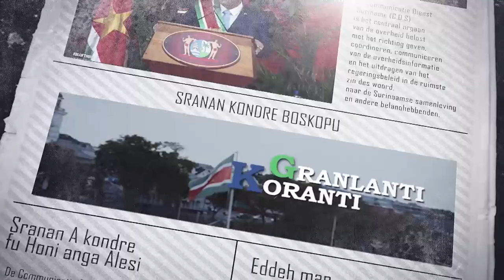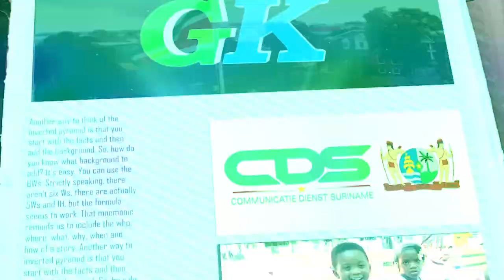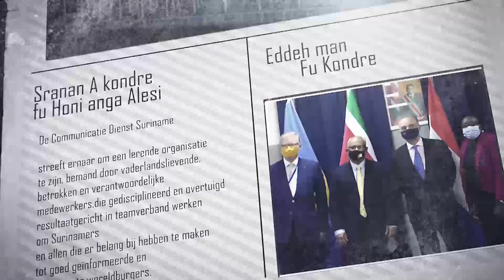𝗚𝗥𝗔𝗡𝗟𝗔𝗡𝗧𝗜 𝗞𝗢𝗥𝗔𝗡𝗧𝗜 (𝗦𝗥𝗔𝗡𝗔𝗡), 𝗗𝗗 𝟯𝟬 𝗦𝗘𝗣𝗧𝗘𝗠𝗕𝗘𝗥 𝟮𝟬𝟮𝟰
De onderwerpen in deze aflevering zijn:
-  President Santokhi terug in Suriname
-  Suriname benadrukt committering aan ontwapening en uitbanning van kernwapens
-  Suriname participeert in Ministeriele Vergadering Atlantisch Partnerschap